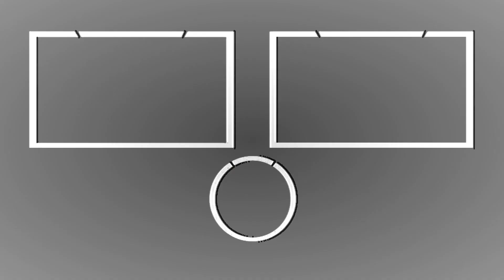Highlight Street Fighter 6🔥Kawano (LUKE) 🆚 Nephew (JURI) in Capcom Cup X TOP 16 Losers🔥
Highlight Street Fighter 6🔥Kawano (LUKE) 🆚 Nephew (JURI) in Capcom Cup X  TOP 16 Losers🔥Fighting Games Replays🔥

↪ Hello everyone! In this video, I bring you a highlight from the match between Kawano and Nephew, which took place at Capcom Cup X. To watch the full broadcast, access

↪ This channel publishes fighting game content daily!